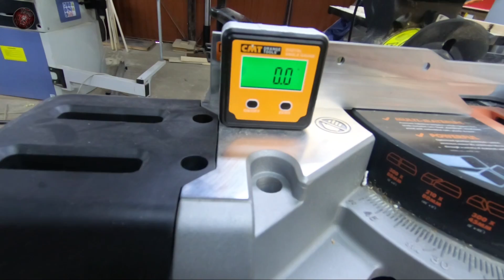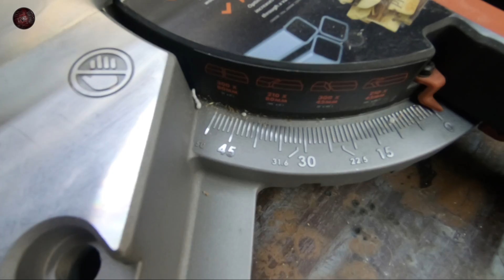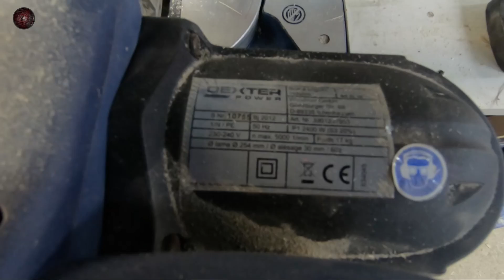043 Ukośnica EVOLUTION R255SMS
Dzięki Evolution za możliwość przetestowania waszej ukośnicy.
To jest moja ocena tej piły nie musicie się z nią zgadzać.
Opinia w moim odczuciu jest subiektywna.